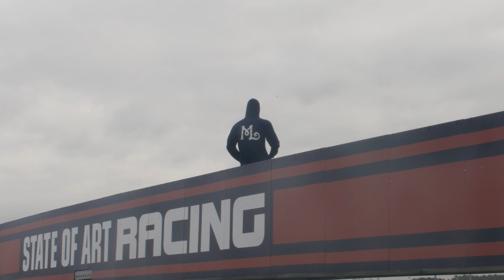MAJOR SPZ zaczarowany przez MAGIKA!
Major SPZ nie uwierzył w to, co zobaczył ! 4K !